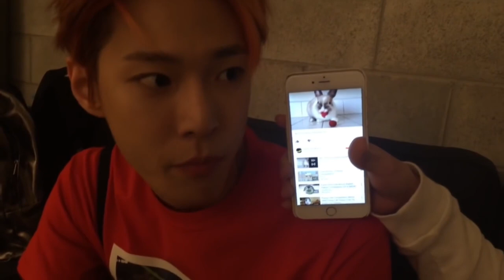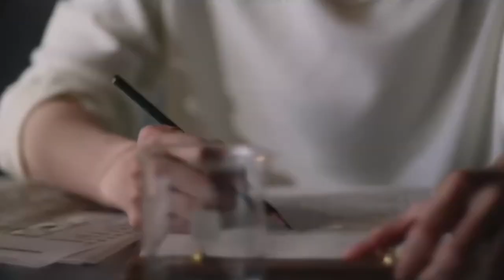[opv] ลมแล้ง (Summertime)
* คลิปนี้ทำขึ้นเพื่อความบันเทิงเท่านั้น ไม่มีเจตนาจะละเมิดลิขสิทธิ์แต่อย่างใด * 🙏🏻🤍

Song   YEW - ลมแล้ง | Summertime feat. LANDOKMAI [Official Audio]
Artist   YEW
Album Pauley & Jeen